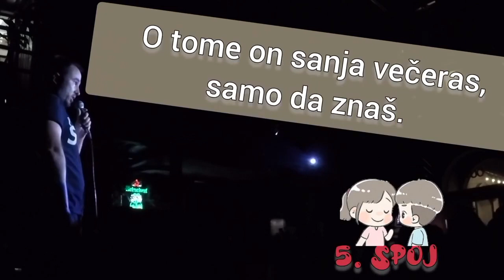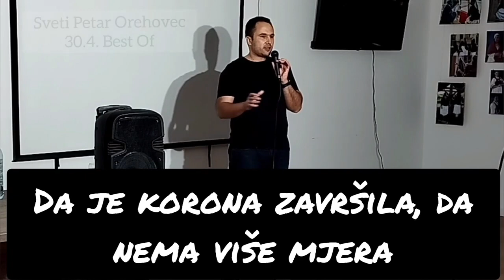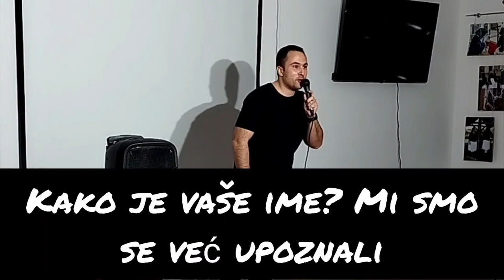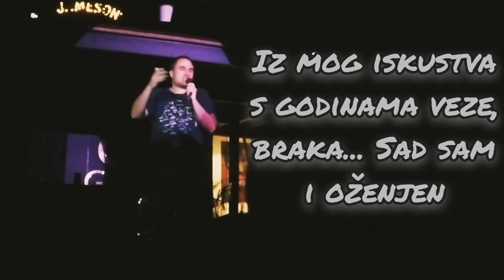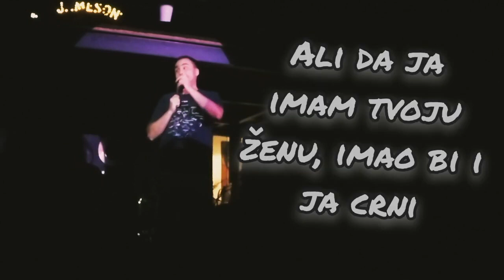SPECIJAL! Best Of Crowdwork - Panda style - Marko Dejanović Stand Up Komedija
Izbor meni najdražih momenata interakcije s publikom. A to je na moj način (Panda style), što je uglavnom uvezano u neke stvari koje želim pričati. Također, vrlo često je riječ o našoj najvećoj tabu temi - spolnosti.